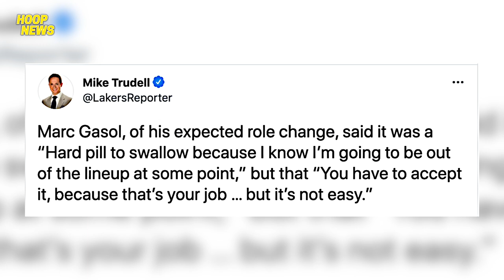Marc Gasol Masama Ang Loob Sa Pag-Iba Ng Kaniyang Role Sa Lakers?